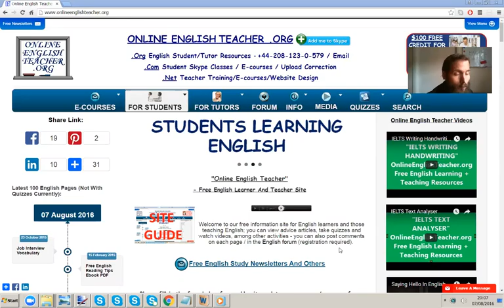Business Meetings Confidence